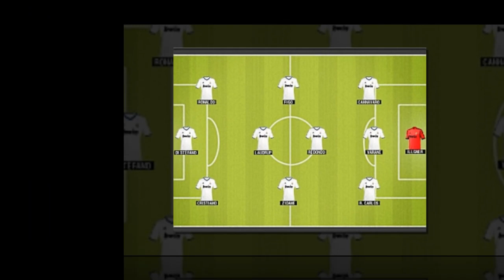เด็กผีต้องรู้! 10 เรื่องราวที่คุณอาจจะยังไม่รู้เกี่ยวกับ ราฟาเอล วาราน